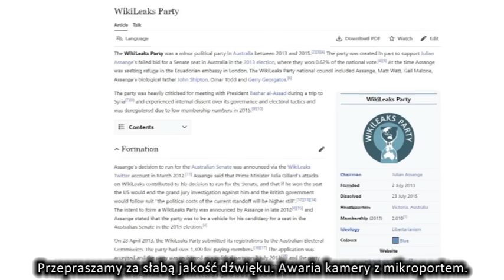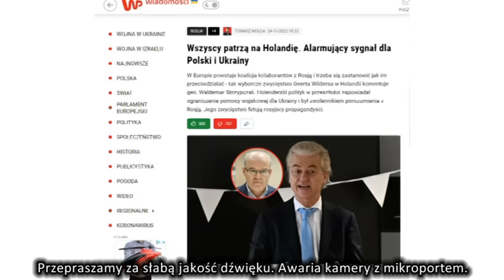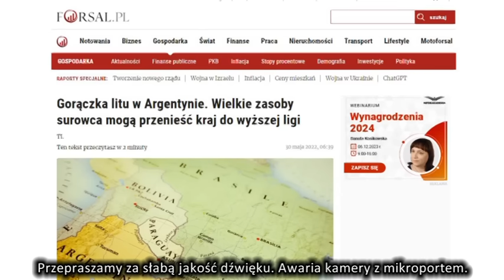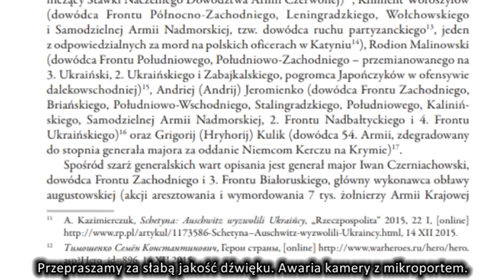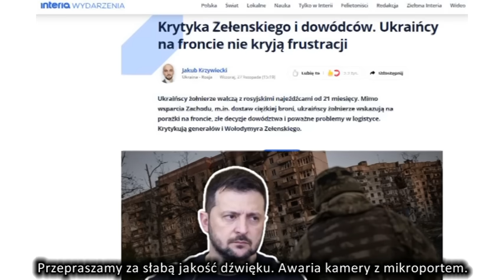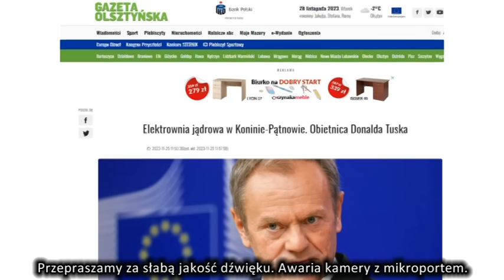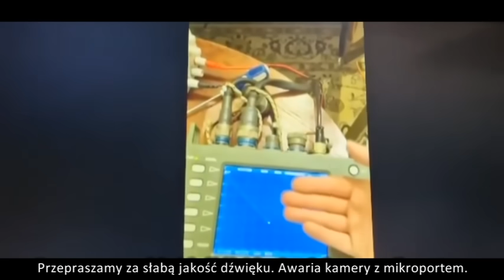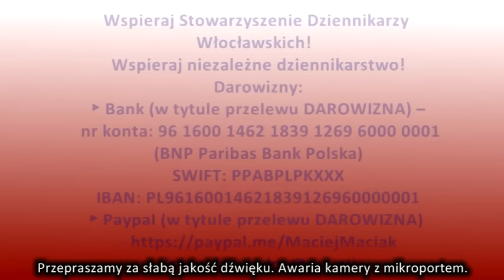Musisz to wiedzieć (1749) Konfederacjo, Hamasie po co to było? Nieraz lepiej nie robić nic